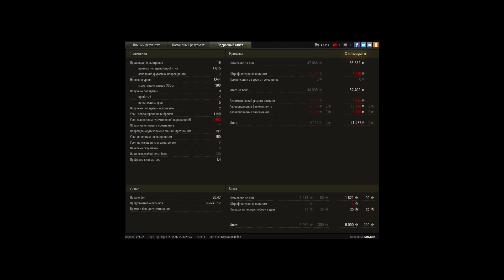Зверь в топе